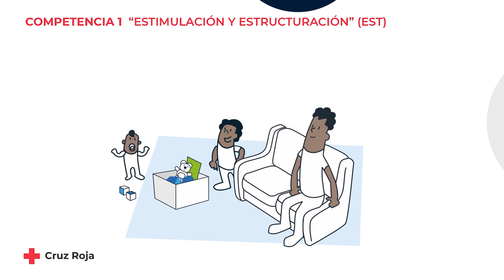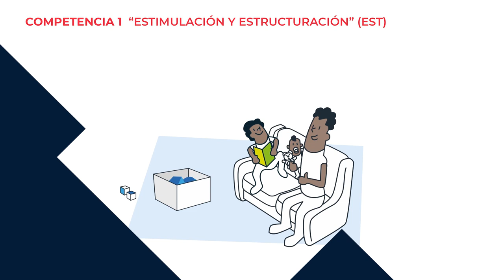COMPETENCIA 1: ESTIMULACIÓN Y ESTRUCTURACIÓN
DOCE COMPETENCIAS PARENTALES FUNDAMENTALES PARA UN EJERCICIO POSITIVO DE LA PARENTALIDAD.